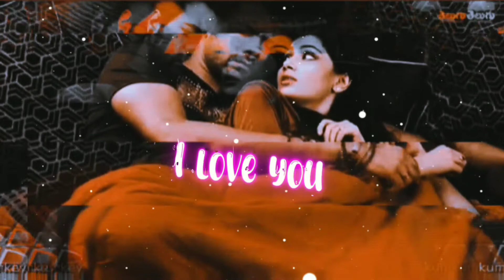shabbir ahluwalia and sritijha new whatsapp✨status video | kumkum bhagya|💞love✨status video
as2, 4k whatsapp status, hd whatsapp status video, hd Status, Full screen whatsapp status video.